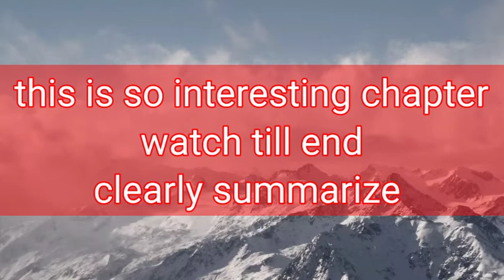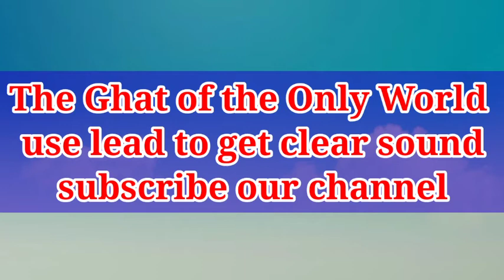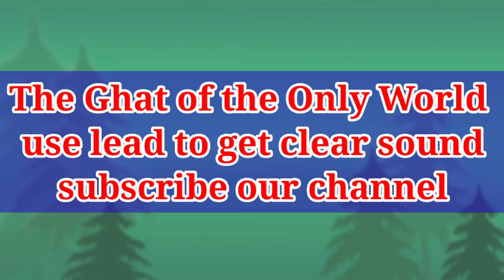The Ghat of the Only World ! class 11 chapter 6 snapshot ! explanation summary in hindi NCERTsummary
Hello friends in this video we will cover chapter 6 of Snapshot  class 11
Full summary and detailed summary video
Keep support our team

Video Creator :- HEMANT GANGELE
Video Editor :- HEMANT GANGELE
Video Recorded BY :- RAVI GANGELE
Video Recorded on :- STUDIO (at home)

Because of you and our team we already have cover more than 1K subscriber ONE THOUSAND SUBSCRIBER
Thanks to YOU and Our team
Video list : -
8. The tale of Melon City
hello friends in this video we will cover chapter 6 of class 11 snapshot @ THE GHAT OF THE ONLY WORLD @

the ghat of the only world class 11,
the ghat of the only world class 11 in hindi,
the ghat of the only world class 10 in hindi,
the ghat of the only world class 11 by english academy,
the ghat of the only world class 11 in hindi by simplified cbse,
the ghat of the only world class 10,
the ghat of the only world class 11 in english,
the ghat of the only world class 11 in hindi animation,
the ghat of the only world animation,
the ghat of the only world amitav ghosh,
the ghat of the only world by english academy,
the ghat of the only world by amitav ghosh,
the ghat of the only world by simplified cbse,
chapter the ghat of the only world,
the ghat of the only world summary,
the ghat of only world,
the ghat of the only world english academy,
the ghat of the only world explanation,
the ghat of the only world extra questions and answers class 11th,
the ghat of the only world line by line explanation,
the ghat of the only world meaning in hindi,
the ghat of the only world mcq,
the ghat of the only world notes,
the ghat of the only world poem,
the ghat of the only world ppt,
the ghat of the only world question answer,
the ghat of the only world questions and answers learncbse,
the ghat of the only world simplified cbse,
the ghat of the only world summary in hindi,
the ghat of the only world summary in english,
the ghat of the only world solutions,
the ghat of the only world successcds,
the ghat of the only world summary study rankers,
the ghat of the only world text,
the ghat of the only world class 11 questions and answers,
the ghat of the only world class 11 in hindi summary,
the ghat of the only world class 11 in hindi by english online,
the ghat of the only world class 11 in hindi by educational bhaiya,
chapter 6 the ghat of the only world class 11